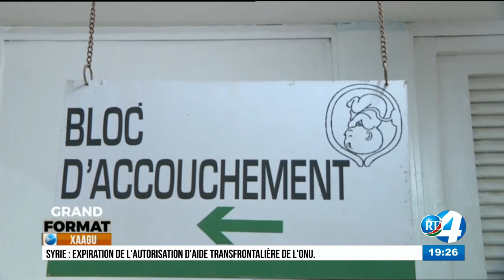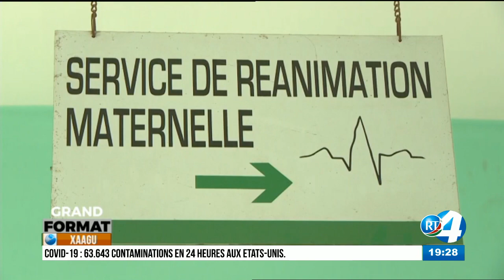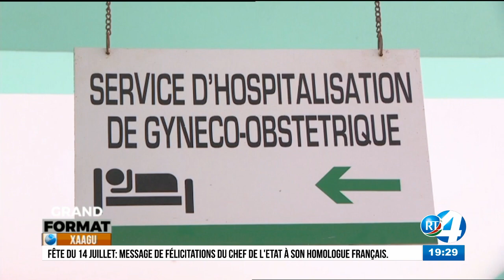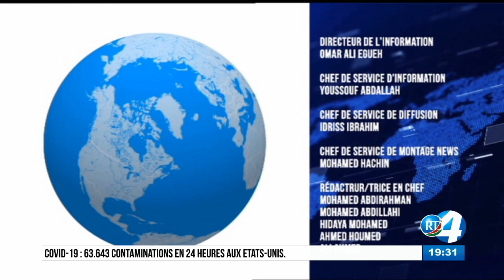RTD : Journal en Afar du 11/07/2020